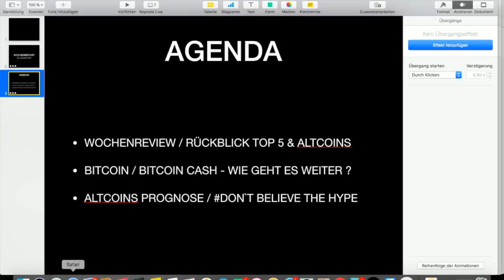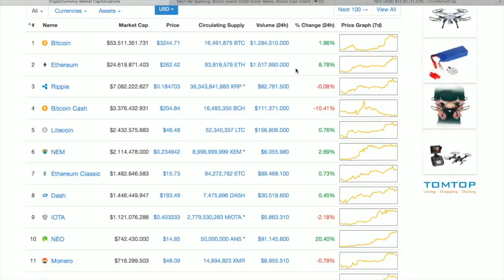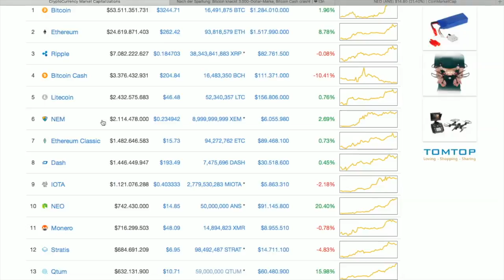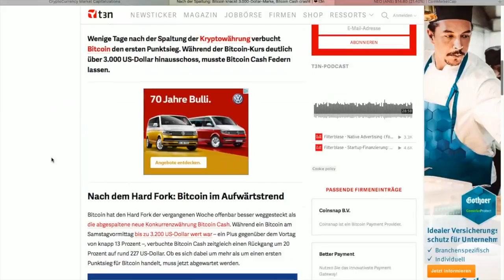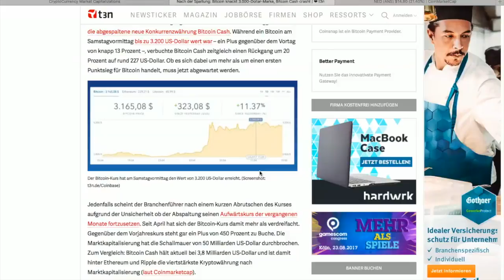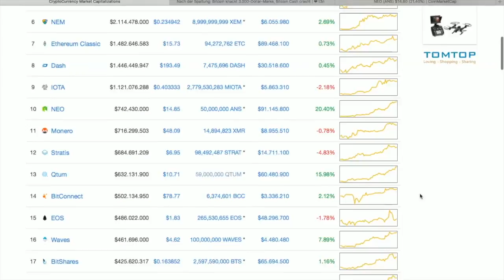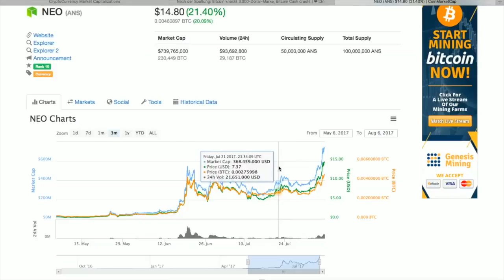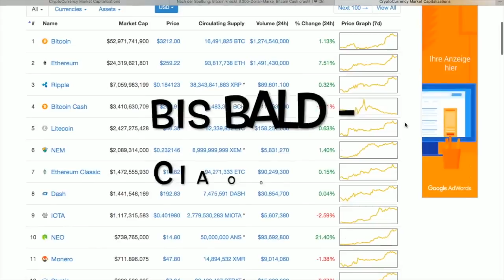Wochenreport 06 AUGUST 2017 Bitcoin Cash Altcoins TenX NEO dont believe the hype